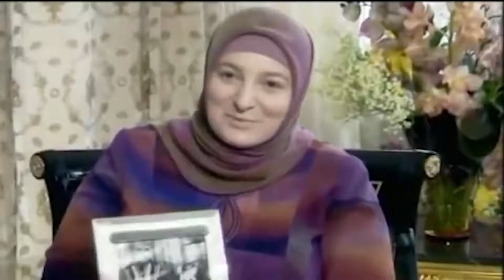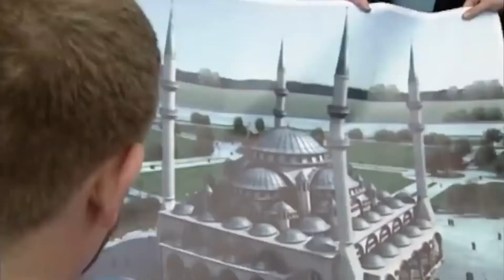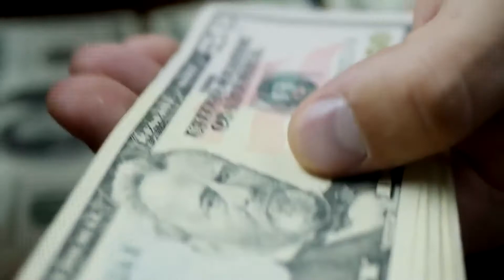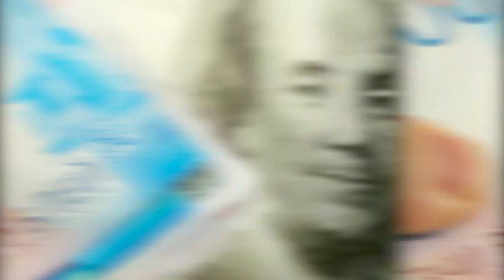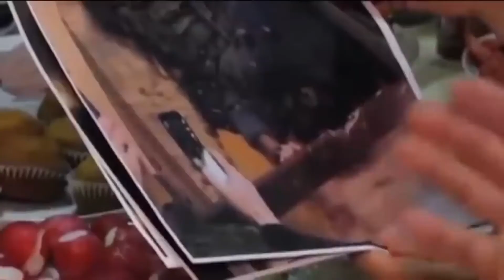RAMZAN KADIROV - ÇEÇENLƏRİN PADŞAHI